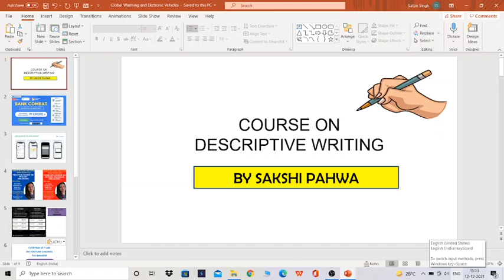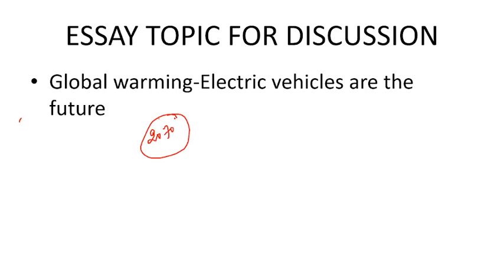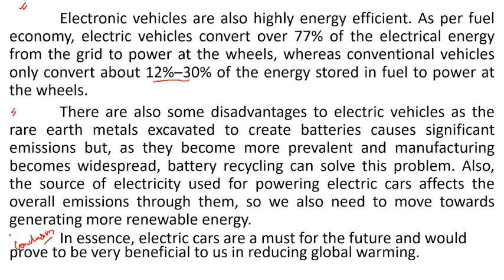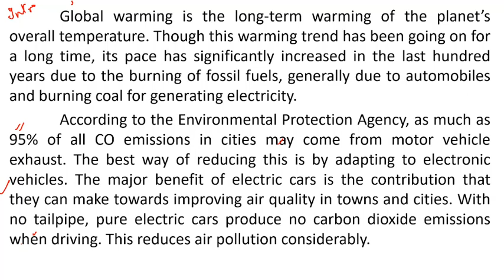DESCRIPTIVE ENGLISH| ESSAY-2| SAKSHI PAHWA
SIMPLY CLICK ON THIS LINK TO PURCHASE UNACADEMY PLUS SUBSCRIPTION IN A HASSLE-FREE MANNER